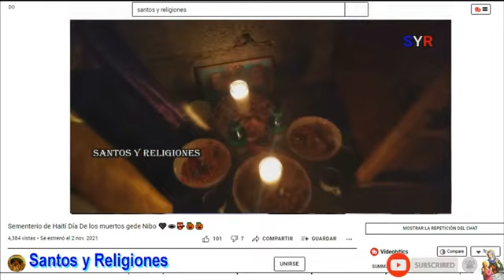Parte 2 Brujo Samuel Dios Mio